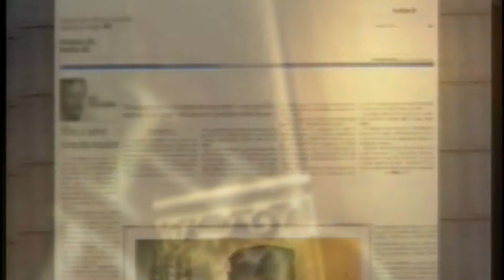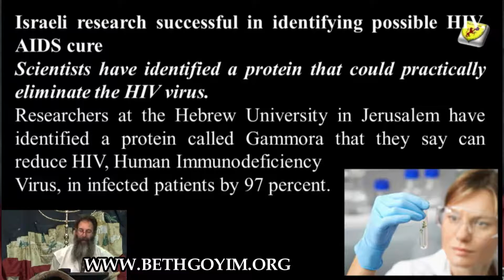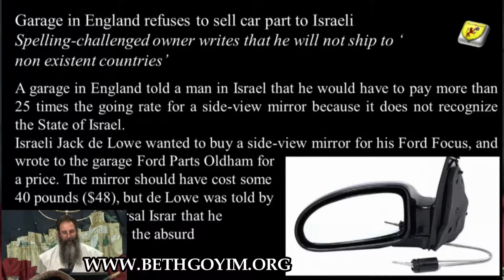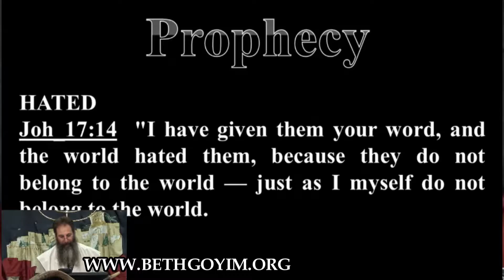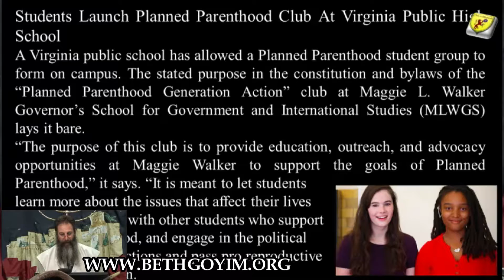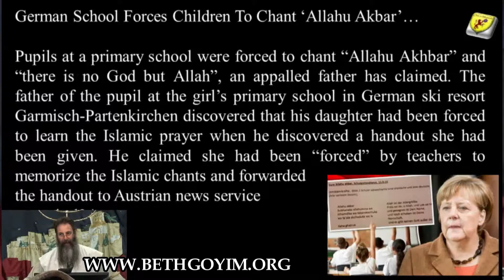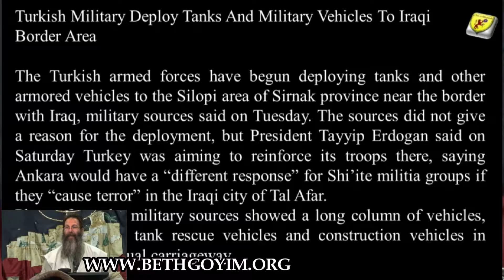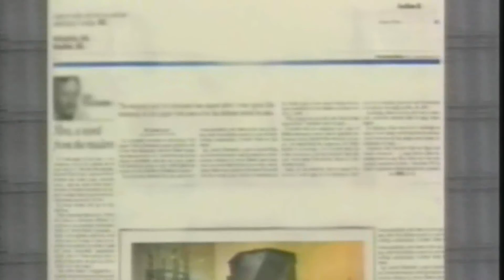110516 BGMC TV END TIME PROPHECY NEWS